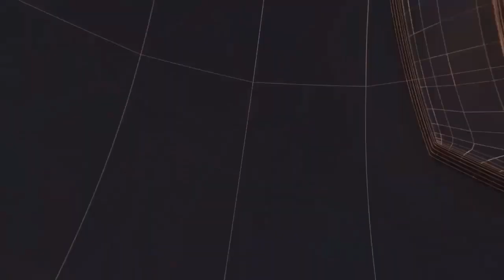अयोध्या जिले के कैंट एरिया में बढा तेंदुए का कहरII TODAY24 NEWS CHANNEL 24x7 II